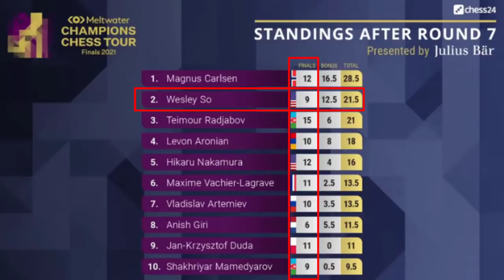Wesley So : Kembali Kalah...|| CCT Finals 2021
The Champions Chess Tour Finals is a 10-player round-robin tournament that will be played online from September 25th to October 4th, on the Chess24 platform. Each player will play a match each day consisting of four rapid games. The winner gets 3 points and the loser 0.

Time control for the rapid games is 15 minutes for the whole game with a 10-second increment from move one.

Tie breaks: If the match score is tied at 2-2, then a blitz playoff is played, with two games where the players have 5 minutes and a 3-second increment. If still tied they play a single Armageddon game, where White has 5 minutes to Black’s 4, but a draw counts as a win for Black. The winner after a playoff gets 2 points, the loser 1.

Wesley So vs Teimour Radjabov
Meltwater Tour Final (2021) (rapid), Chess24 INT, rd 6, Oct-01
Italian Game: Italian Variation (C50)  ·  0-1

1. e4 e5 2. Nf3 Nc6 3. Bc4 Bc5 4. O-O Nf6 5. d3 O-O 6. Bg5 h6 7. Bh4 Be7 8.
Bg3 d6 9. a4 Nh7 10. Nc3 Ng5 11. Nd2 Ne6 12. Nd5 Bg5 13. Nf3 Ne7 14. h4 Bf4
15. Bxf4 exf4 16. Nxe7+ Qxe7 17. d4 g5 18. Nh2 gxh4 19. Re1 Kh8 20. e5 Qg5
21. Nf3 Qg4 22. exd6 h3 23. Bf1 hxg2 24. Be2 Ng5 25. d5 Qh5 0-1